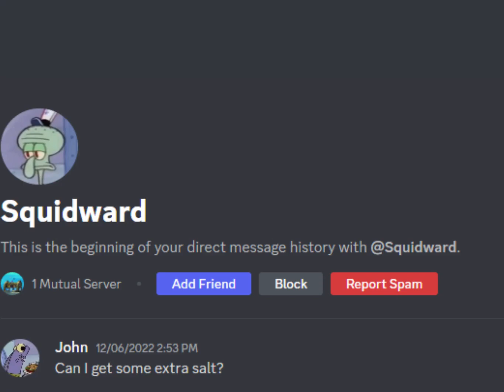can i get some extra salt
we're all out